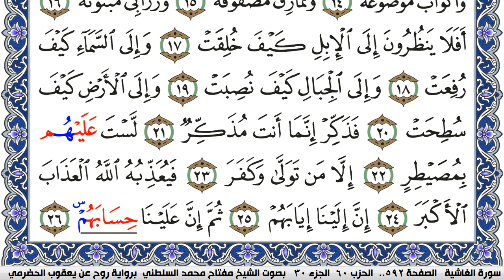سورة الغاشية مكتوبة مفتاح السلطني برواية روح عن يعقوب الحضرمي | كنوز الهدى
كنوز الهدى

مفتاح السلطني,
مفتاح محمد السلطني, مفتاح السلطني
كنوز الهدى,
كنوز الهدي,
كنوز,
الهدى,
الهدي,
قران كريم
قرآن كريم
قرءان كريم
قران
قرآن
قرءان
القران الكريم
القرآن الكريم
القرءان الكريم
القران
القرآن
القرءان